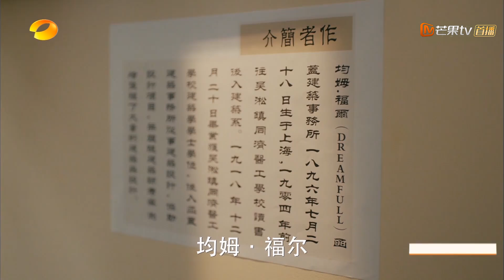《筑梦情缘》第4集预告：傅函君用假名创作得奖 沈其南情敌来啦 【芒果TV独播剧场】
下载芒果TV国际APP： 看霍建华杨幂匠心初见热血筑梦！

剧情简介：
上世纪二十年代初，军阀割据民生凋敝，乱世中少年沈其南一家忽遭飞来横祸。父亲因无意间卷入走私阴谋而被杀害，母亲在逃亡中蒙难，兄妹四人历经艰险逃到上海却不幸离散。多年后，长大成人的兄妹三人在经过一番遭际之后重逢。时逢乱世，内忧外患，在绝望中经历层层考验的沈其南逐渐成长起来，在爱和信仰的影响下，成长为上海滩有名的建造师。在短暂的上海大开发时期，在寸土寸金的黄浦江边，沈其南以匠心为本，怀揣理想以民为先。他为改造棚户区的居住环境而不懈努力，为建造廉租房而鞠躬尽瘁。经过火与血的洗礼，沈其南立志为备受战乱之苦的平民百姓建造牢固而温暖的家。侵华战争开始，国难当头，沈其南心怀家国大义，及时揭发了军事防御工事中偷工减料的问题，阻止了战争中更大的伤亡，同时也终于查清了父亲当年走私案的真相，还父亲一个清白。

导演: 金沙 / 韩冬
编剧: 阳函君
主演: 霍建华 / 杨幂 / 曾江 / 冯雷 / 姜宏波
类型: 剧情
制片国家/地区: 中国大陆
语言: 汉语普通话
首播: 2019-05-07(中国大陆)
集数: 50
单集片长: 45分钟
又名: 巨匠